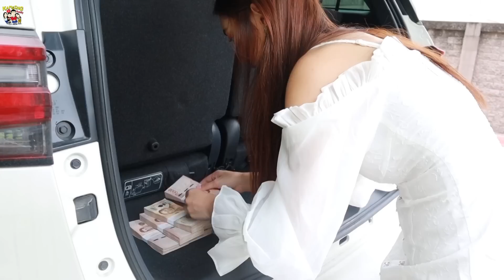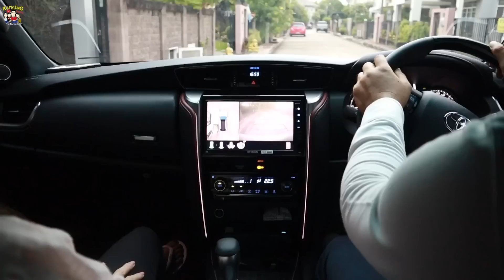เซอร์ไพร์ส พ่อแม่ ให้เงิน 2,000,000บาท ซ่อนไว้ในรถ! คลิปที่ระลึกของครอบครัวเรา | KAMSING FAMILY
เบสท์ รักษ์วนีย์ คำสิงห์ และโบ๊ท ภูวรักษ์ คำสิงห์ เซอร์ไพร์ส พ่อบาส สมรักษ์ คำสิงห์ และ แม่อ้อย เสาวนีย์ คำสิงห์ ให้เงิน 2,000,000 บาท 2ล้านบาท แบ่งให้ พ่อ 1ล้าน และ แม่ 1ล้าน ซ่อนไว้ในรถ!

รีวิวรถใหม่ โตโยต้า ฟอร์จูนเนอร์ ที่เพิ่งซื้อให้พ่อไปล่าสุด จะเซอร์ไพร์สเงินยังไง? ไปดูกัน

ขอบคุณแฟนคลับทุกคนที่ติดตามช่องเรามาตลอด รัก และขอบคุณ จริงๆค่ะ🙏🏻❤️